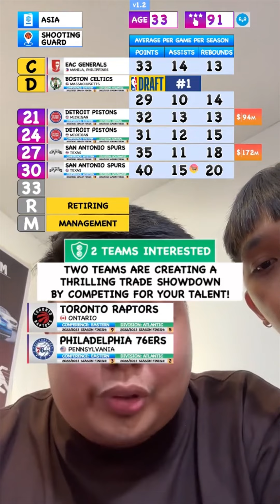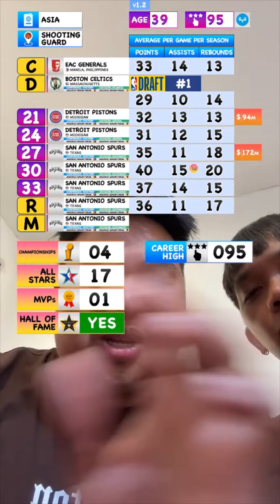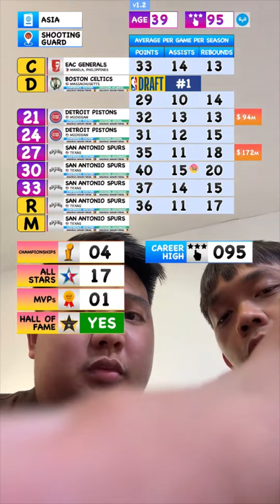Kamuka ko ba yan 😠